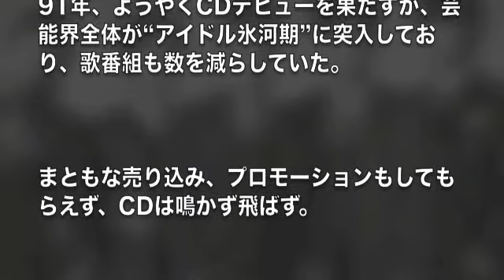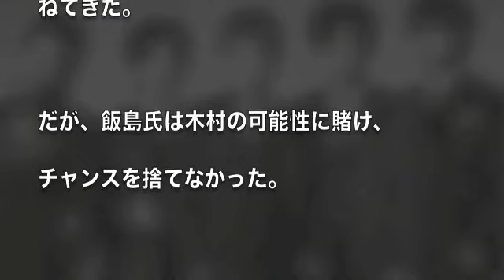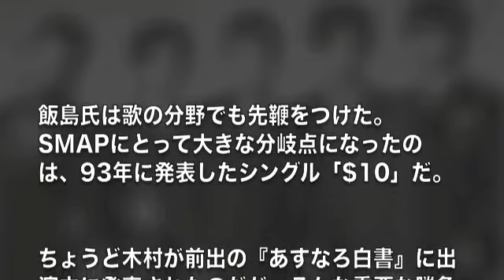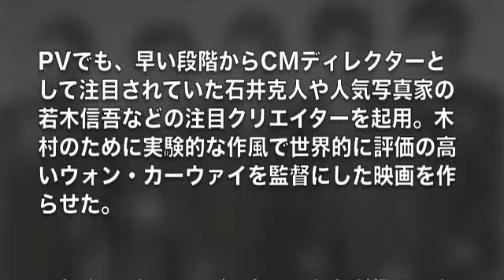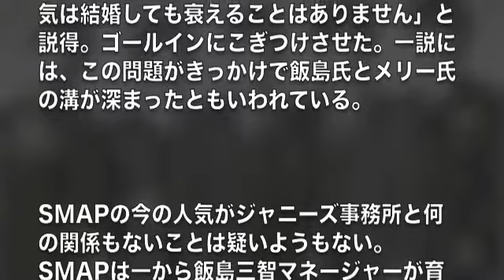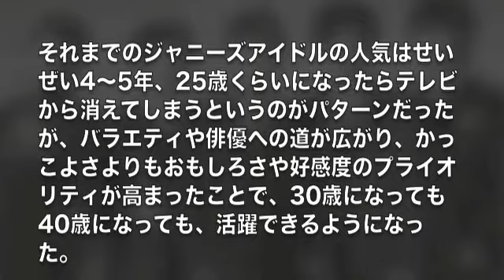【SMAP解散回避シナリオ】SMAPのマネージャー・飯島三智氏の功績。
SMAP解散回避シナリオが終わろうとしている？
SMAP育ての親・飯島三智マネージャーは、クーデターの首謀者なのか？
ジャニーズのバックアップを受けずに、
SMAPを売り込んだのは、飯島三智マネージャーであることは事実なのです！